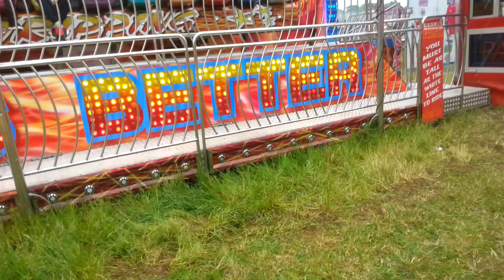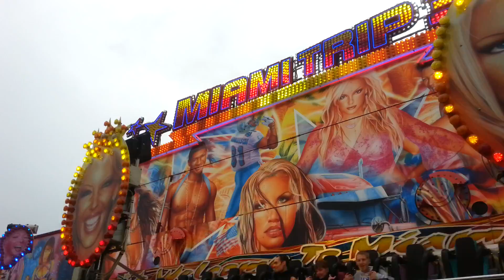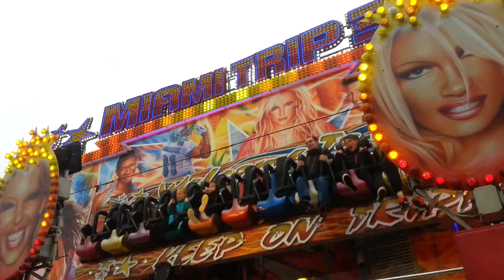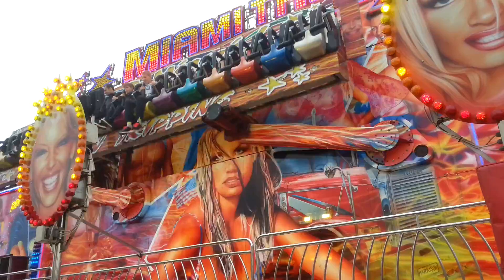Steven Hill's Miami Trip 3 (Nottingham UK) - Newcastle Town Moor - The Hoppings - 2016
Steven Hill's Miami Trip 3 (Nottingham UK) ride at The Hoppings in Newcastle Town Moor in 2016.

Date of video recorded - 19th June 2016